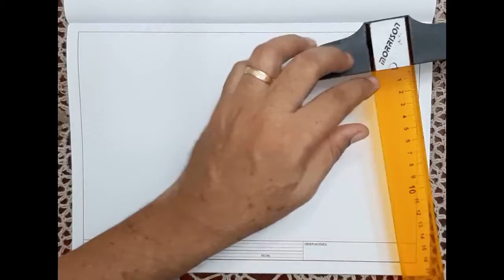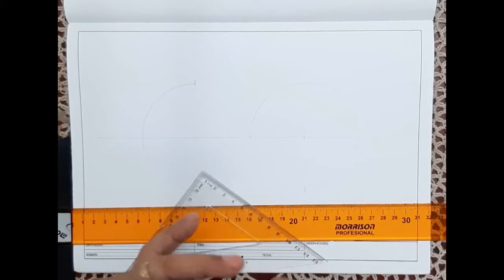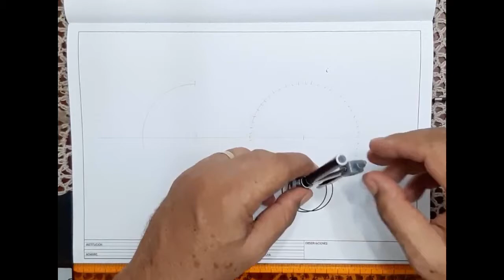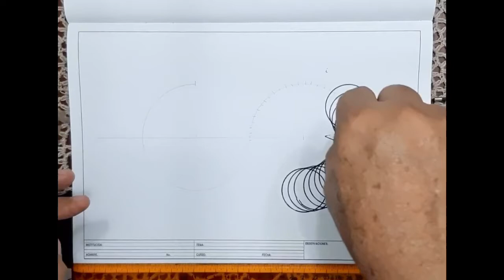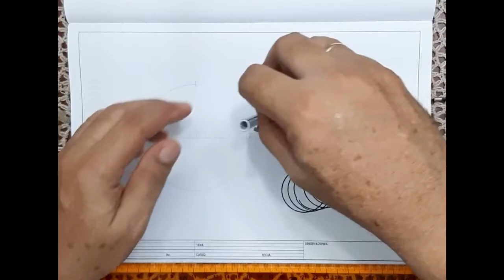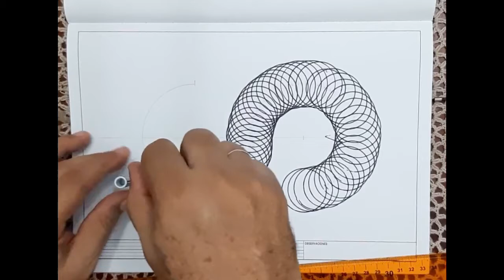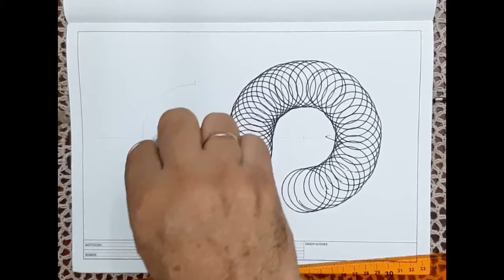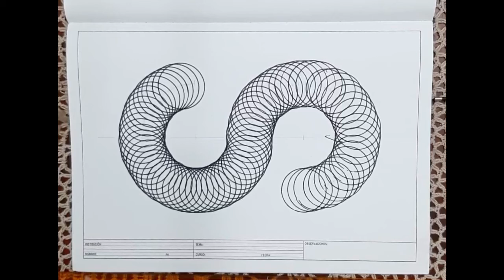SECUENCIA DE CIRCULOS